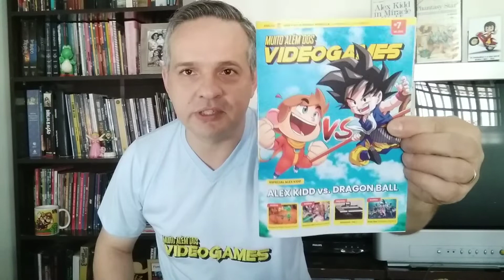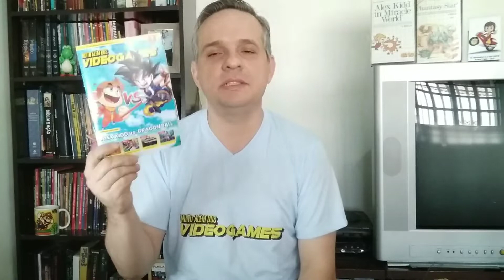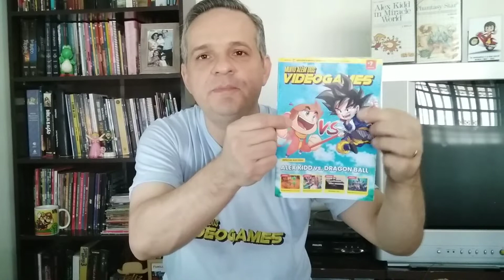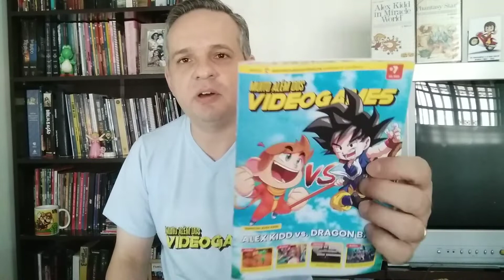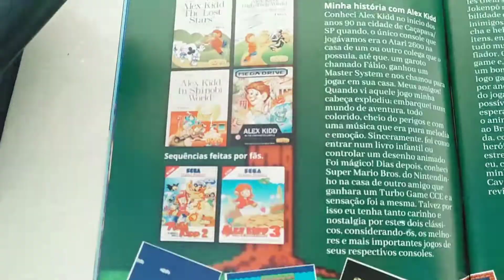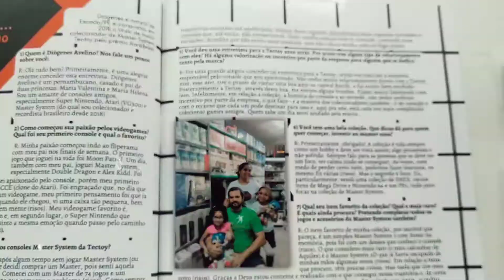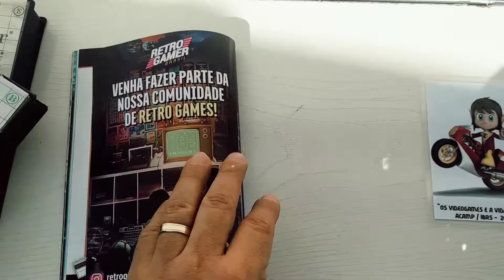Lançamento: revista "Muito Além dos Videogames #7" (impressa e PDF)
✓ Já está disponível A edição 7 da revista Muito Além dos Videogames - uma edição especial com 52 páginas e o valor continua o mesmo;  apenas 35,00 com frete incluso para qualquer lugar do Brasil. 😱

✓ NÃO HAVERÁ MAIS ESTOQUE! POUQUÍSSIMOS EXEMPLARES!!!. 📚✉️

✓ PDF apenas R$ 5,00. 🤳

Conteúdo simplesmente nostálgico e imperdível. Garanta a sua e tenha uma edição histórica em suas mãos. 😃🤝✍️📚🕹️🎮
*Alex Kidd in Miracle World
*Alex Kidd in Miracle World DX
*Phantast Star
*Master System Evolution
*Entrevista com Diógenes Avelino - o maior colecionador de Master System Tectoy do Brasil
*Crônica: "Não estou no controle - sobre Master System e Alex Kidd"
*Jewel Master
*Shmups da Psykio
*Novos jogos para o Odyssey: Musicista e Mr. Roboto
*Free Fire
*A relação da memória musical com as músicas nos videogames
*Novos livros sobre videogames
*lista de apoiadores

Caixa econômica federal Ag 1425 / OP 013 / conta poupança 67653-0 / Débora Barbosa da Silva Gianeli

Bradesco Ag 1956 conta poupança 0510239 dígito 1 /
      Luiz Miguel de Souza Gianeli

PicPay: @luiz.miguel.souza13

Assim que efetuar o pagamento, por favor, confirme
Apoie o projeto Muito Além dos Videogames e tenha seu nome nas revistas –
Adquira também o livro "Muito Além dos Videogames: memórias de um jogador"